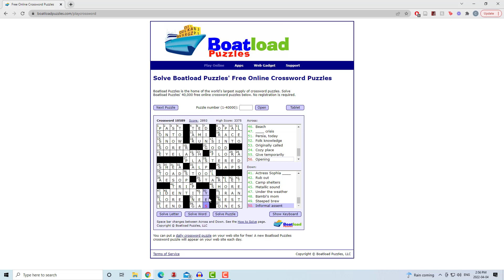BYGONE in Four Letters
Boatload Crossword Puzzle 10,589
4 minutes and 10 seconds
Score: 2,742